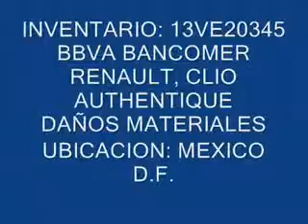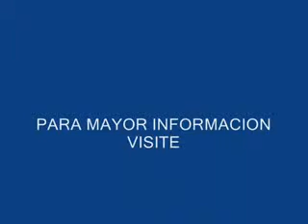SUBASTASMA RENAULT, CLIO AUTHENTIQUE